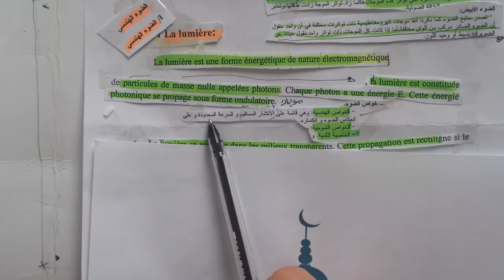شرح optique géométrique La Lumière PART 2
physique,
science,mystère
,quantique,univers,
ondes,particules,photon"
optique géométrique LA LUMIERE PART 2
La Lumière |
La lumière, le plus grand mystère de notre univers